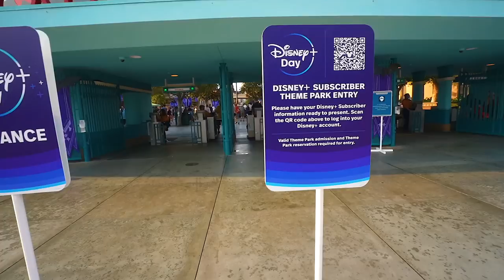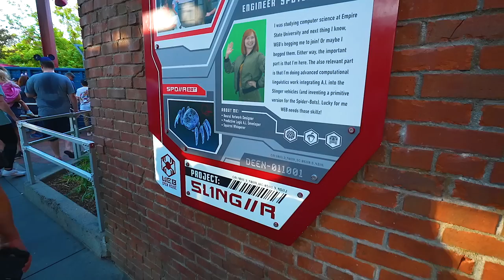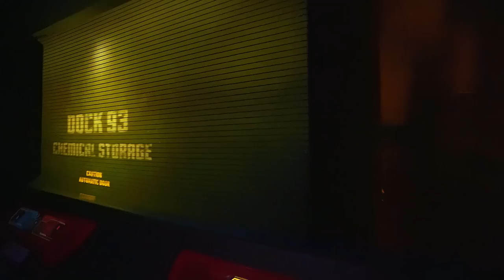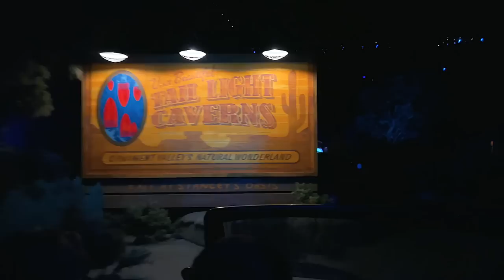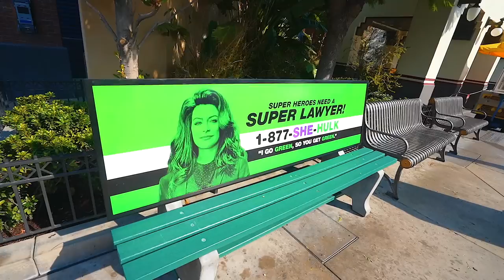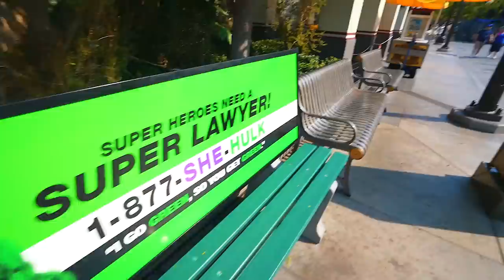The Special Disney+ Day Inside California Adventure | Rope Dropping And Enjoying A Lot Of Rides